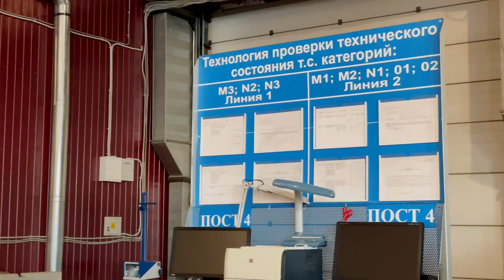GYMKLADA Now with a welded DIFF! How to weld a diff the lazy way! Owner change in Russia. Lada Drift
My GYMKLADA is now with a welded diff! In this video, I show you how to weld a Lada diff the lazy way. In Russia, they have been welding diffs without the need for welding equipment. Watch me take my half-assed approach to welding the differential on my Lada car. I got tired of waiting for the professional so he can change it so I thought I was going to show him how it's done!

▶ If you are new on youtube and would like to grow your channel faster, a must tool is TubeBuddy!